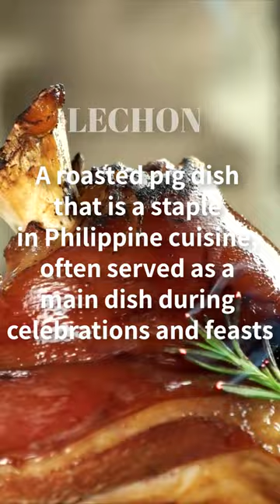The Famous Filipino Food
What is your favorite Filipino Food? Please let me know and leave a comment 😃

Filipino adobo is a popular savory dish in Filipino cuisine that typically consists of meat (usually chicken or pork) marinated in a mixture of vinegar, soy sauce, garlic, and other spices, then simmered until tender. The dish is often served with rice and sometimes with a side of vegetables. Adobo has a tangy and slightly sweet taste and is known for its long shelf life due to the vinegar used in the marinade, which acts as a preservative. Adobo is a staple dish in many Filipino households and is often served at special occasions and celebrations. There are also many variations of the dish, such as adobo with coconut milk or with different meats or vegetables.

Filipino sinigang is a sour and savory soup dish that is typically made with meat (such as pork or beef), fish, or shrimp, and a variety of vegetables such as tamarind, tomatoes, onions, and leafy greens. The soup is known for its distinct sour taste, which is achieved by using tamarind as the souring agent, although other sour fruits such as guava or kamias can also be used. The ingredients are usually boiled together until the meat and vegetables are cooked and the soup has a tangy and savory flavor. Sinigang is often served with steamed rice and can be customized with different meats, vegetables, and souring agents to suit personal tastes. It is a popular and comforting dish in Filipino cuisine, especially during colder months or when feeling under the weather.

Filipino lechon is a popular roasted pig dish that is a centerpiece of many special occasions and celebrations in Filipino culture. The pig is typically seasoned with a blend of spices, including salt, garlic, and pepper, and roasted slowly on a spit over an open flame until the skin is crispy and the meat is tender and flavorful. The dish is often served with a variety of dipping sauces, such as lechon sauce made from liver, vinegar, and sugar, and achara, a pickled papaya salad. Lechon is a staple dish in many regions of the Philippines, and different variations of the dish can be found across the country, including lechon de leche (roasted suckling pig) and lechon manok (roasted chicken).